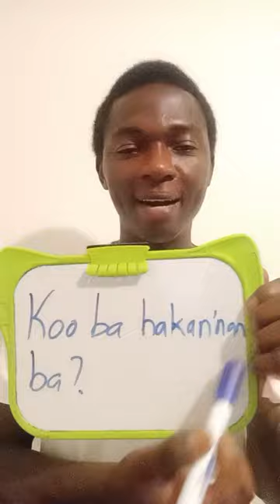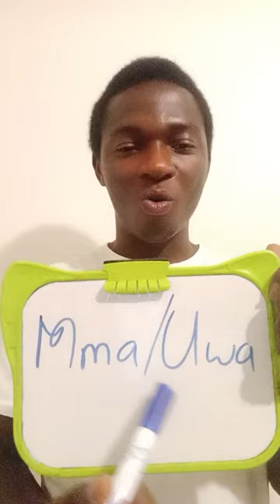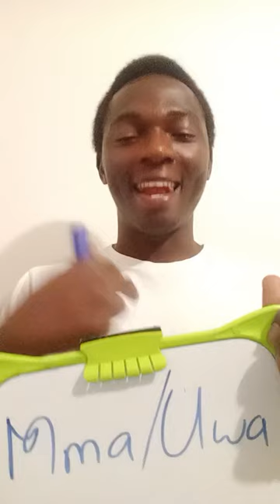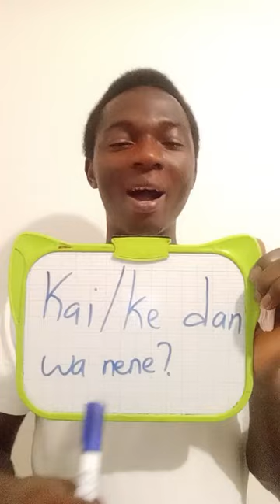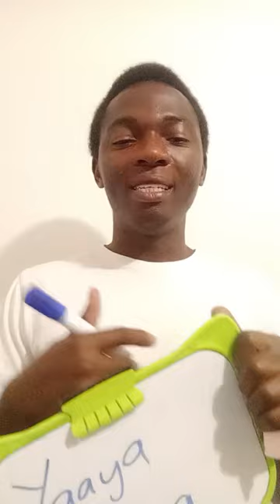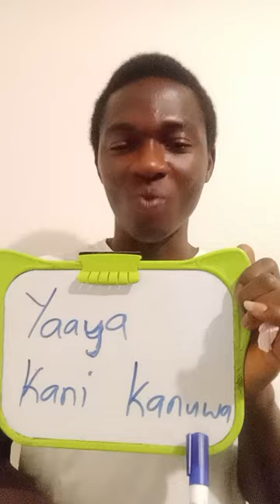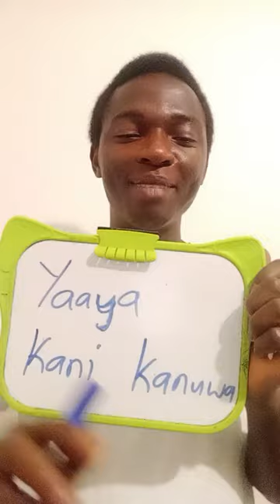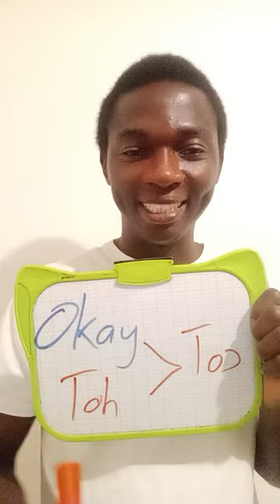Family in Ghana Hausa live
1st family